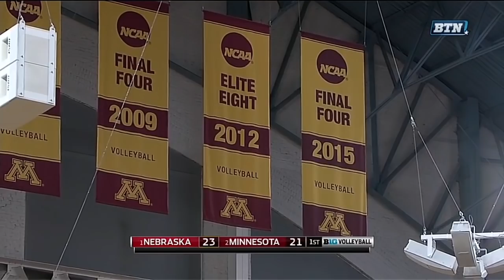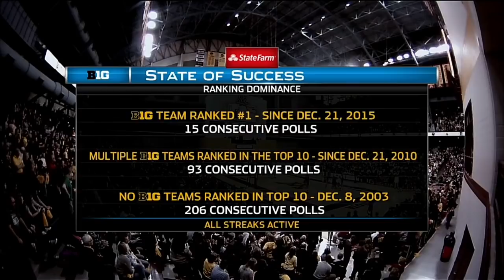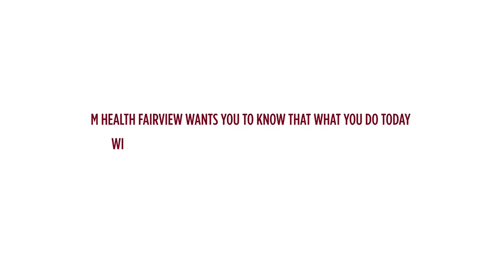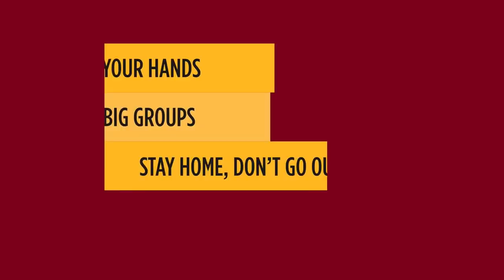Watch Live: Gopher Volleyball Tops #1 Huskers in 2016 (Gopher Classics)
Watch this Gopher Classics replay as the #2 Gopher Volleyball team came back from a 2-0 deficit to defeat top-ranked Nebraska in five sets in November of 2016.